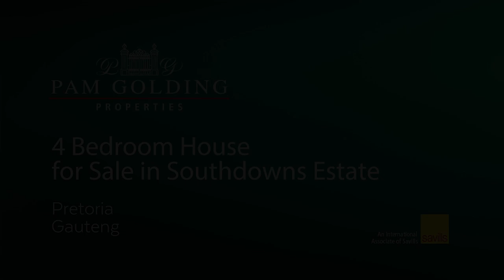4 bedroom security estate home for sale in Southdowns Estate | Pam Golding Properties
TRENDY & IMMACULATE CONTEMPORARY HOUSE ON PASTURE
Situated on a corner stand adjacent to a pasture this stunning contemporary home features latest design trends and offers a relaxing open plan lifestyle.
A lovely landscaped garden leads to the entrance which then again leads to spacious free flowing open- plan receptions areas (tv/lounge, dining, kitchen, library), featuring shutters, gas fireplace, Chefs high gloss kitchen, with centre island, gas hob, integrated fridge, separate scullery & laundry, the receptions in turn opens through stacking doors out onto a spacious covered patio with built in pizza oven overlooking the indigenous treed garden and sparkling heated swimming pool & waterfeature - the downstairs area also includes a study/bedroom with bathroom and movie/theatre room.

Upstairs includes three lovely bedrooms, laminated flooring, shutters, balconies, walk-in cupboards. The Main bedroom is generously sized with lovely & spacious bathroom which includes a outdoor shower and gas fireplace.

The home has a multitude of top end finishes and features throughout including aluminium windows & door frames, air conditioning, natural gas, heated swimming pool, automatic irrigation, Beam central vacuum system, fibre. Double garaging with access directly into the home, staff accommodation and store room.

Soutdowns Estate is located close to major highways and offers top security through biometric waive through fingerprint access that provides direct access into Irene Diary Farm and Irene Country Club. Southdowns Colleges can also be access from inside the estate.